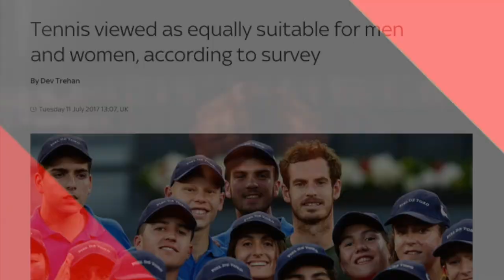Sue Barker: The Tennis Titan Who Set The Bar High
Sue Barker: The Tennis Titan Who Set the Bar High - A Tribute to a Sporting Legend

In this inspiring video, we pay homage to Sue Barker, a true tennis titan who has left an indelible mark on the sport. From her incredible achievements on the court to her enduring legacy as a sports broadcaster, Barker's story is one of talent, determination, and unwavering excellence.

Join us as we explore Barker's illustrious tennis career, from her early days as a rising star in the 1970s to her impressive Grand Slam victory at the French Open in 1976. As one of the most successful British female tennis players of all time, Barker's achievements set the bar high for future generations of athletes.

Beyond her tennis accolades, this video also delves into Barker's contributions to sports broadcasting, where she has become a beloved figure for her insightful analysis and engaging commentary. Her warmth, expertise, and passion for the sport have made her a fixture in the world of tennis and beyond.

Through rare footage, interviews with tennis legends, and a deep dive into Barker's remarkable career, viewers will gain a profound appreciation for this true tennis titan. Join us in celebrating the legacy of Sue Barker, whose impact on the world of tennis and sports broadcasting continues to inspire and impress to this day.

Don't miss this poignant tribute to a sporting legend!